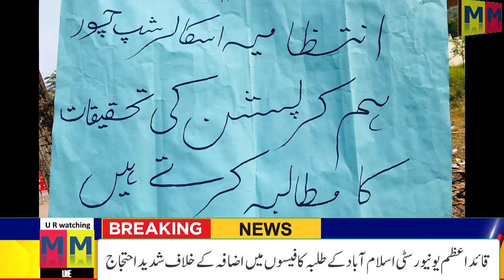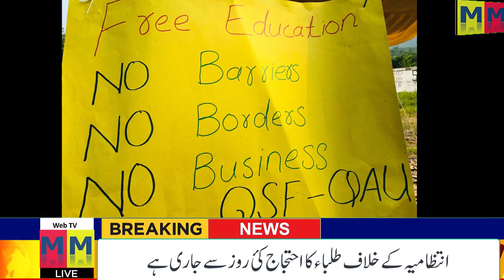Students of Qaid e Azam University Islamabad protesting | QAU Students protest against fee hikes |MM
Qaid e Azam University Islamabad is the number 1 university in Pakistan. The Students of QAU Islamabad are protesting against the University administration and sudden fee hikes. The QSF is leading this protest.
1) Qaid e Azam University Islamabad students protest latest news
2) QAU latest news updates from Islamabad
3) QSF protest in QAU Islamabad
4) Why students of Qaid e Azam university are protesting?
Mudaser media news channel
Mudassir media youtube channel
Pakistan latest news
International news